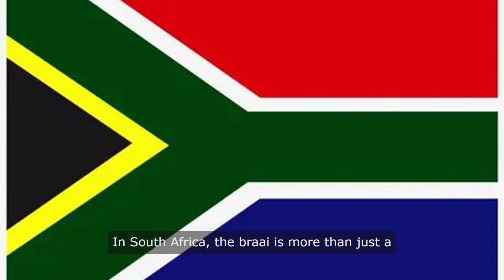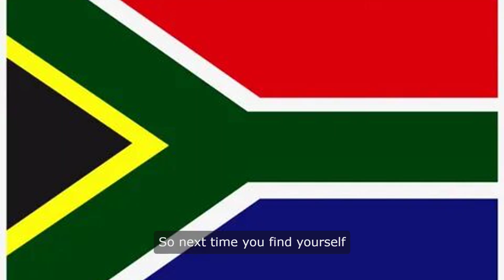Braai, Local is Lekker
In South Africa, the braai is more than just a way of cooking meat - it's a way of life. This traditional method of grilling meat over an open flame is deeply ingrained in the culture and identity of the country. The braai brings people together, whether it's family, friends, or even strangers, to share in the joy of good food and good company.

One of the most popular dishes at a braai is boerewors, a type of sausage made from a mixture of beef, pork, and spices. The word "boerewors" translates to "farmer's sausage" in Afrikaans, and it's a staple at any South African barbecue served normally with "pap" or better known as cornmeal. Another favourite is skaap choppies, or lamb chops, which are seasoned with a blend of herbs and spices before being grilled to perfection. And let's not forget about vark ribbetjie, or pork ribs, which are marinated in a tangy sauce before being cooked over the flames.

In South Africa, the slogan "Local is lekker" is often used to promote the idea of supporting local businesses and products. When it comes to the braai, this slogan couldn't be more true. The meat, spices, and flavours that make up a traditional South African barbecue are all sourced locally, making the experience truly authentic and delicious. So next time you find yourself at a braai in South Africa, be sure to savoir every bite and remember that local truly is lekker.